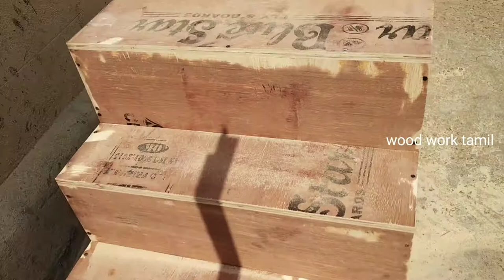glass counter Mini Maligai kadai plywood work